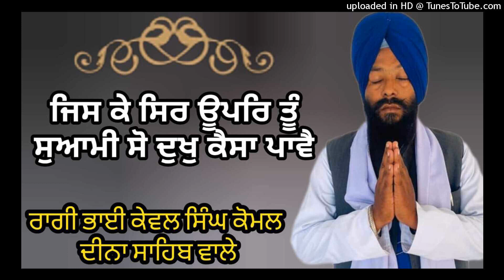ਜਿਸ ਕੇ ਸਿਰ ਊਪਰਿ ਤੂੰ ਸੁਆਮੀ ਸੋ ਦੁਖੁ ਕੈਸਾ ਪਾਵੈ ☘ਭਾਈ ਕੇਵਲ ਸਿੰਘ ☘ khalsa 🔊 Barnala 🍃9592805512🍃